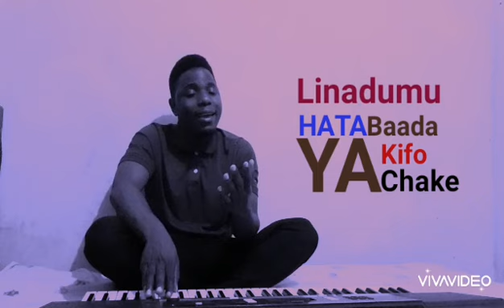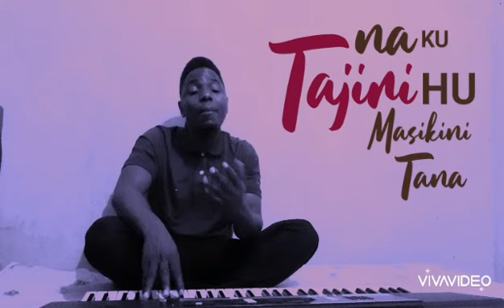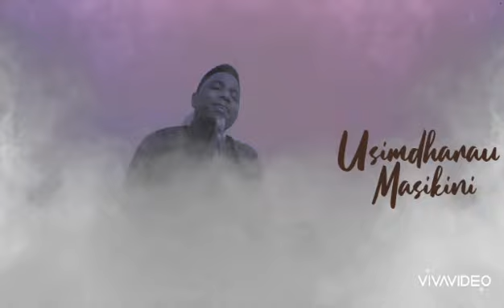HERI JINA JEMA - KLEIN MNIBI || Official By Manyovu S.D.A Choir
Heri Jina Jema ni Wimbo wenye Mguso sana Kutoka Kwa Kwaya Ya Manyovu S.D.A Choir,

Kutokana na Ujumbe wake wenye Mguso Mtumishi Wa Mungu Klein Mnibi Anauleta kwako kama Cover,